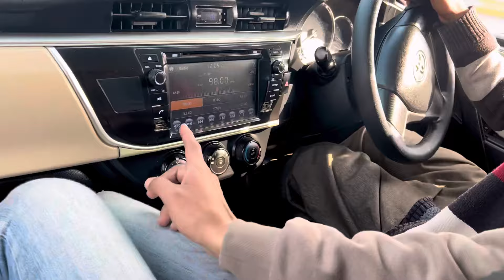Dost ko gari sekha di 😅✌🏻❤️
Vlogs || viral